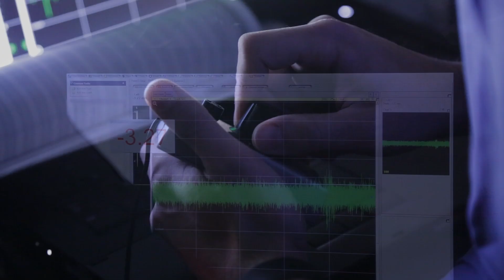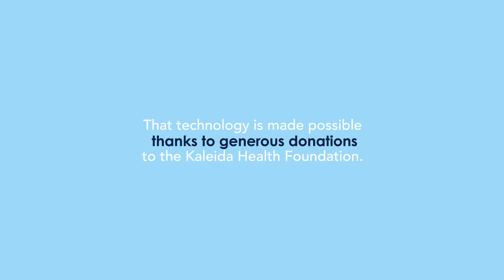Meet Connie: Innovative technology strikes a chord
Severe tremors due to Parkinson's disease negatively affected all facets of Connie's life — from walking to eating to enjoying her hobbies. But thanks to innovative technology at Buffalo General Medical Center/Gates Vascular Institute, her quality of life has dramatically improved.